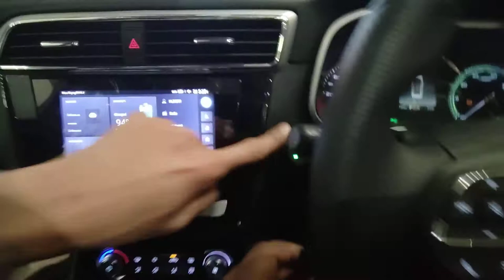Mg Hector Automatic Car Review - How To Drive Mg Automatic Car - Mg Car Company Vlog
M G HECTOR AUTO MATIC| कार कैसे चलाना सीखें |JAI MOTOR CAR TRAINING CENTER

Topic Cover - JOB IN GURGAON